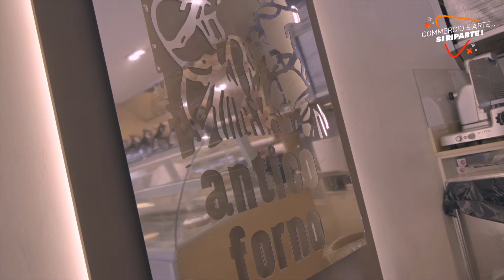ANTICO FORNO - Padova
Una delle pasticcerie artigianali più amate dai padovani, l'Antico Forno, ha aperto le porte della sua sede storica di Brusegana alla nostra Stefania Miotto che è andata alla scoperta dei segreti del Maestro Pasticcere Alessandro in un tripudio di profumi, colori e sapori genuini da leccarsi i baffi!
Una storia imprenditoriale di successo iniziata nel 2002 e che oggi conta sei pasticcerie a Padova, un progetto che continua a crescere come ci ha raccontato il titolare Giuseppe Bonaccorso.
E lacantantelirica non ha potuto che dedicare un brindisi musicale alla sua maniera a questo paradiso di dolcezze dove ci si sente davvero a casa circondati da tanta bontà!
Grazie a Associazione Ricuciamo, Veneto Suoni e Sapori, Provincia di Padova, Fabio Bui, Comune di Padova, Antonio Bressa, Assinuova, Antico Forno, Zio Max, Prelibate Tentazioni, Matteo Menapace (Videoe20) e Valentina Urso (V-Studio).